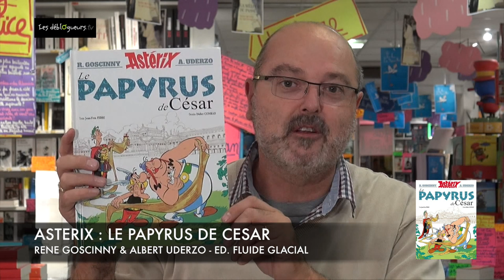(BD) La chronique de Jean-Edgar Casel - Astérix : Le papyrus de César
Astérix - Tome 36 - Le Papyrus de César de René Goscinny et Albert Uderzo aux éditions Editions Albert René

Deux ans après le succès d’Astérix chez les Pictes, les personnages créés par René Goscinny et Albert Uderzo sont de retour dans un nouvel album écrit par Jean-Yves Ferri et dessiné par Didier Conrad. Tous les ingrédients de la potion magique Astérix sont au rendez-vous : l’Histoire de Rome et des Gaulois est revue et corrigée à coups de gags et de jeux de mots en pagaille ! Par Toutatis ! En octobre 2015, toute la Gaule sera occupée… A lire LE PAPYRUS DE CESAR !

Vous pouvez commanderAstérix - Tome 36 - Le Papyrus de César sur le site de la librairie en ligne